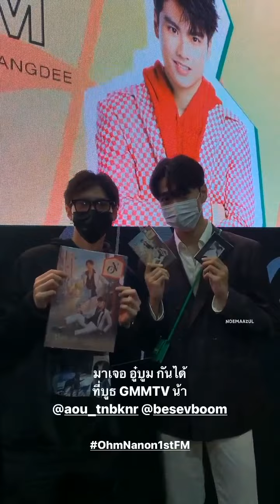4/4 Compilation ohmnanon1stfm ohmnanon jimmyyjp ppromxx_ and more